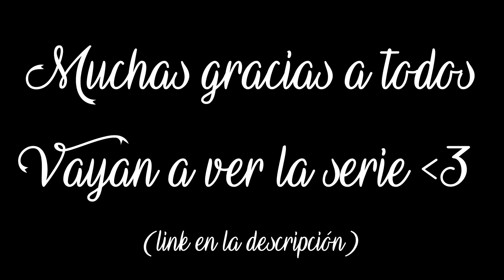Reaccionando a Alien Tales